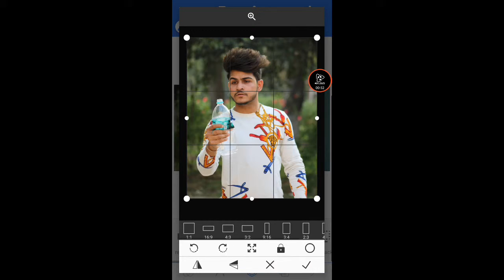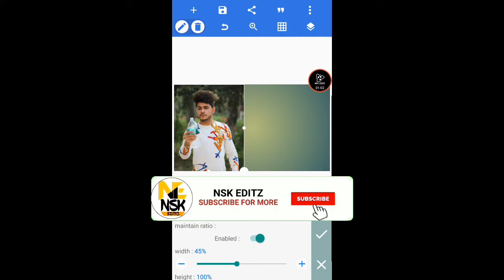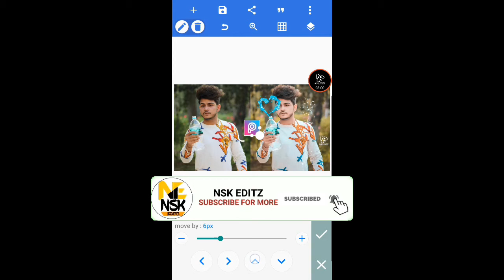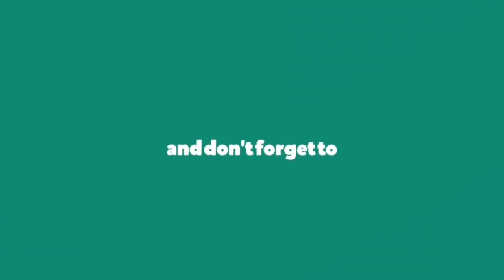How To Make Thumbnails For Youtube Videos on Android || NSK EDITZ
How To Make Thumbnails For Youtube Videos on Android || Thumbnails Kaise Banaye

As-salamu alaikkum.

😉 I am SIHAB.Today I am Back With a New Video I Hope I Have Brought a Smile ☺ If You Really Like This Video Then Please Don't Forget To__⏳⏳⏳

👉 DOWNLOAD STOCK 👈

  Note:-
All the image/Picture shown in this video belong to the respected owner and not me I am not the owner of any picture showed in this video.All content used Copyright to NSK EDITZ use or commercial display or editing of the content without proper Authorization is not allowed.

™ NSK EDITZ™